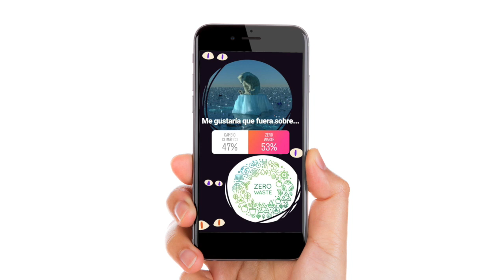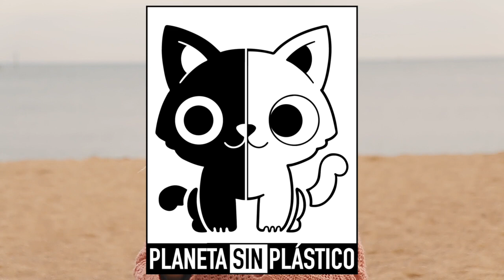CAMBIO CLIMÁTICO: LA CUENTA ATRÁS - BonDiaMon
Votasteis el contenido del este vídeo y aquí lo tenéis: cambio climático y zerowaste :)

Y es que estamos en una cuenta atrás hacia un cambio del planeta tal y como lo conocemos ahora y somos la última generación que puede hacer algo para cambiarlo.
Estudios científicos prevén que entre el 2030 y el 2052 alcanzaremos el calentamiento global de 1’5 grados. Este hecho obligará a implementar cambios rápidos, de gran alcance y sin precedentes en todos los aspectos de la sociedad. Desde el consumo de energía, planificación urbana y terrestres y por supuesto drásticos recortes en emisiones.

Mantener el calentamiento global en un nivel inferior a 1’5 grados en lugar de 2 grados como se estableció en el Acuerdo del Clima de París, será muy difícil pero no imposible. Limitar el calentamiento por debajo del límite de 1,5 grados evitaría que se extinguieran más especies como por ejemplo, la destrucción total del coral, básico para el ecosistema marino. Ya sabéis que los corales son muy sensibles a la temperatura del agua, una subida de uno o dos grados puede causar una gran mortalidad.

Aunque no lo parezca, este calentamiento del agua está afectando mucho más el mar Mediterráneo que los océanos tropicales, y esto puede tener consecuencias dramáticas. ¿Recordáis la plaga de algas filamentosas que invadió el fondo marino, hace dos veranos, y que causó mortalidad a especies como las gorgonias? Pues estaba relacionada con el aumento de temperatura.

Guapos y guapas, no queda alternativa! Mantenernos por debajo de los 1’5 grados reduciría la subida del nivel del mar en 10cm para el 2100, solo así conseguiriamos salvar zonas costeras y litorales.
Si llegamos a los dos, tres o cuatro grados, entonces veremos unos daños increíbles. No solo a los ecosistemas, sino en la manera que tiene la gente para ganarse la vida y en su salud.

LIKE, LIKE, LIKE si te encanta este vídeo y que contigo sigamos haciendo del mundo un lugar mejor.

Te espero cada día en el Instagram de @Noe_Ona! Ya somos más de 5K!